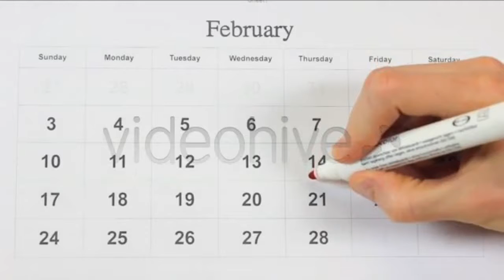Engine Production Factory - (industrial) | Stock Footage Mega Pack +40 items